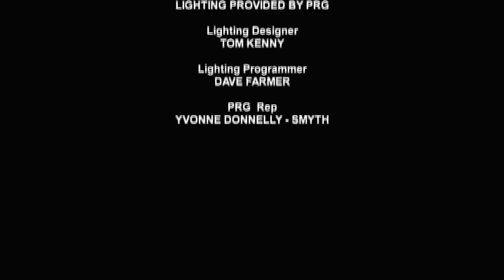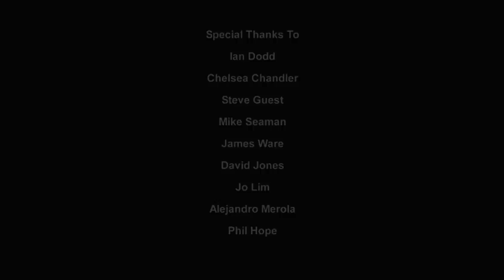Live at the Royal Albert Hall - Music from the Penguin Cafe (2009) DVD RIP & RE-EDIT